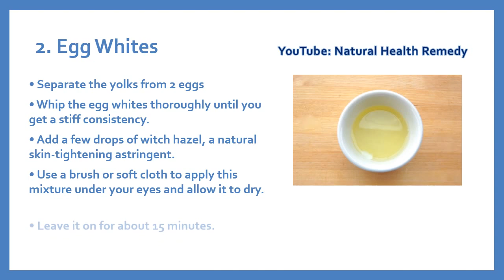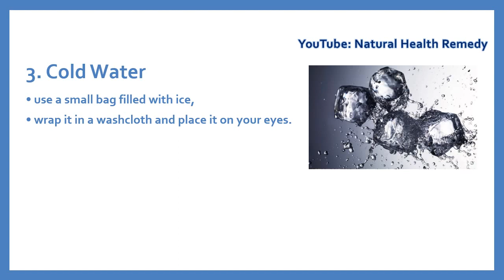How To Get Rid Of Puffy Eyelids Quickly?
How To Get Rid Of Puffy Eyelids Naturally? Waking up with puffy eyes is really very disgusting. This is mainly caused because of eye swelling. It makes anyone as like as tiered person. Some natural formula like tea bag, egg white, cold water, cucumber etc help a lot to cure this problem.